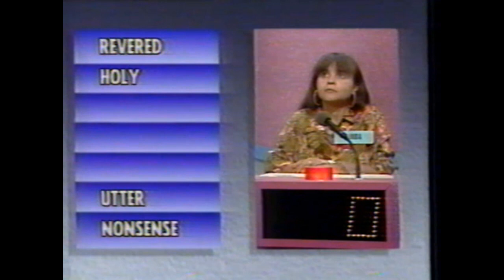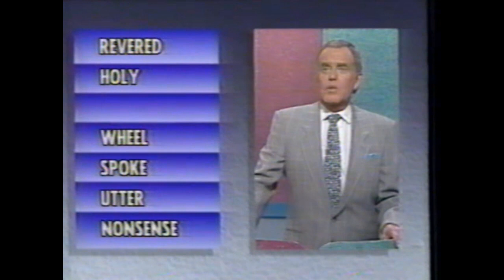The $40,000 Dollar Chain Reaction (April 21st, 1995, Partial)